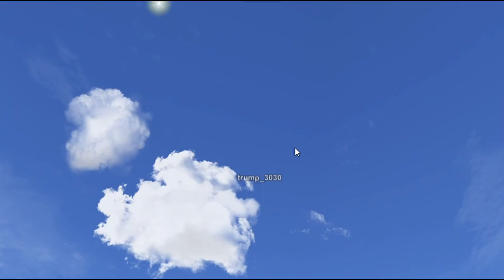ABSOLUTE NONSTOP CHAOS on the Carrier in GeoFS!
I decided to come to the carrier today and all I saw was COMPLETE CHAOS.
I saw everything from 6 A380's piled in at once, 100+ crashes, and an airplane WEDDING (which you can see in the thumbnail)!!!